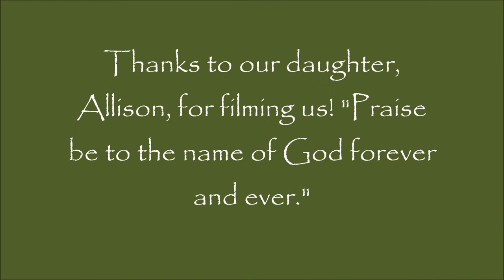Tigger and Michelle MHF Cow Boxing movie 4-17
Tigger and Michelle at our first Cow Boxing at the Midwest Horse Fair.  We had a feisty cow who showed us we have lots to learn!!